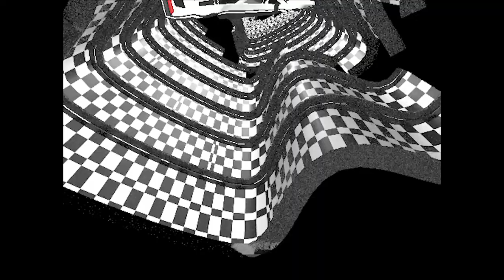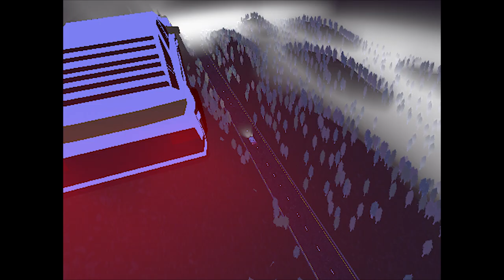YAKUZA - "TUNING"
Single "TUNING" by YAKUZA.
Track Produced and Loved by Pedro Ferreira at HAUS.
Video directed and animated by João Figueiras aka fig.gif
Bass lines played by Simão Lamas.